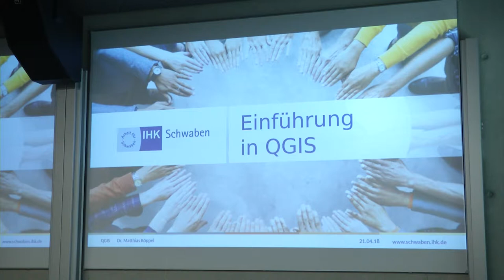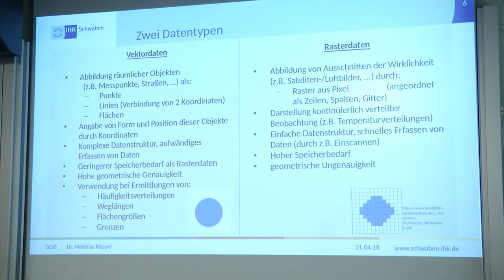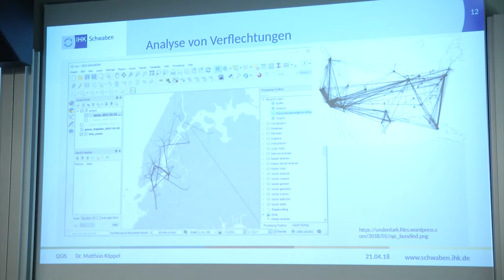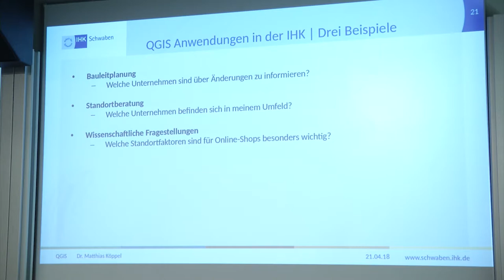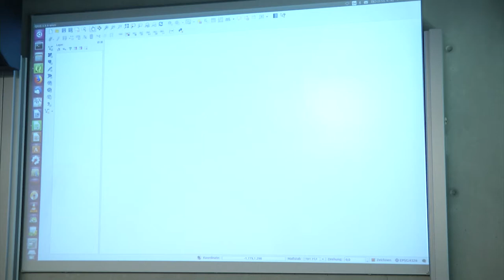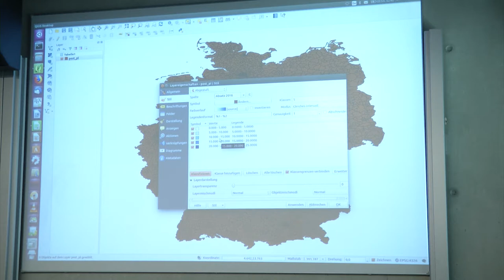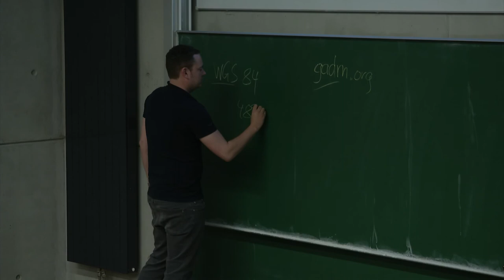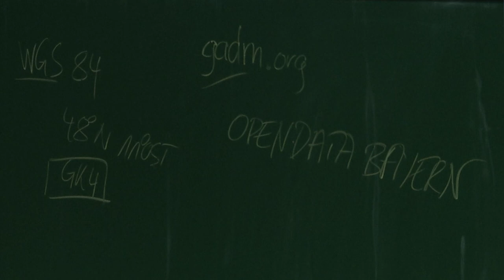LIT2018: QGIS - Arbeiten mit Geodaten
QGIS - Arbeiten mit Geodaten
von Matthias Köppel
vom 17. Augsburger Linux-Infotag

QGIS ist unter den OpenSource Geoinformationssystemen der absolute Vorreiter und entwickelt sich dynamisch weiter.

Der Vortrag zeigt in einer kurzen Präsentation die vielfältigen Anwendungsmöglichkeiten von Geoinformationssystemen.

Danach schließt sich ein kurzes Tutorial an, wie sich Daten, welche man selbst generiert hat (zum Beispiel Postleitzahlen von Kunden) in QGIS verarbeiten und kartographisch darstellen lassen.